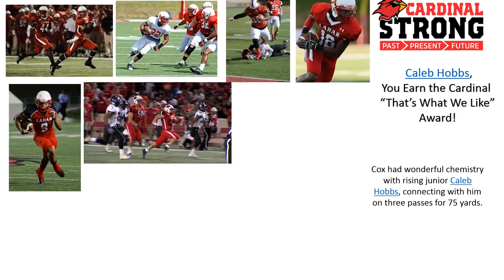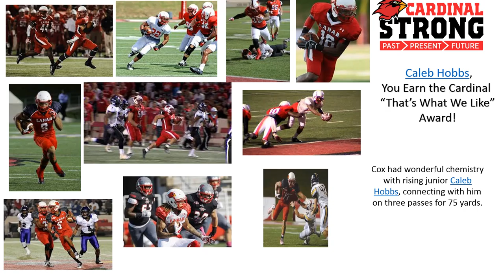Lamar That's What We Like Award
Lamar Cardinals, Offense That's What We Like Award